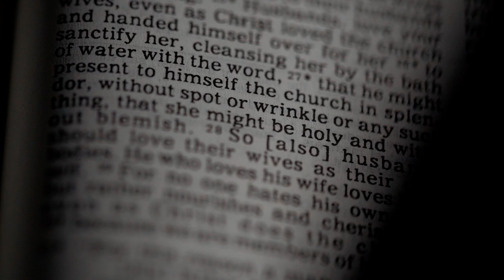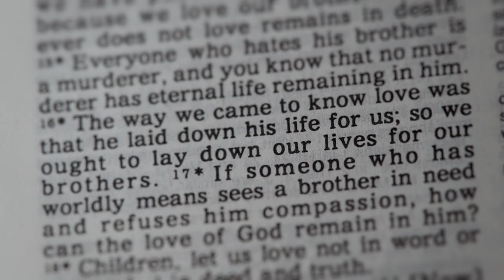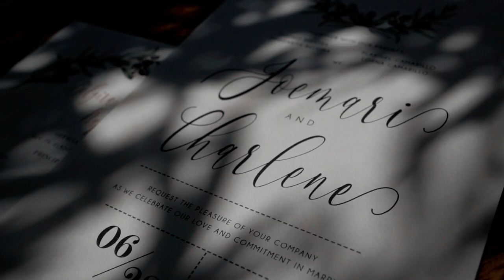Joemari & Charlene SDE // Tagayatay Wedding